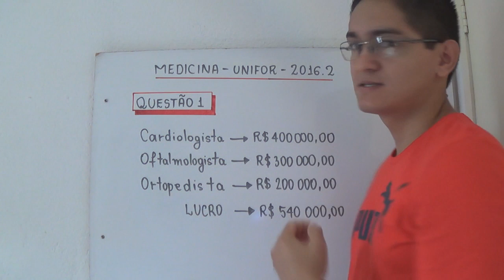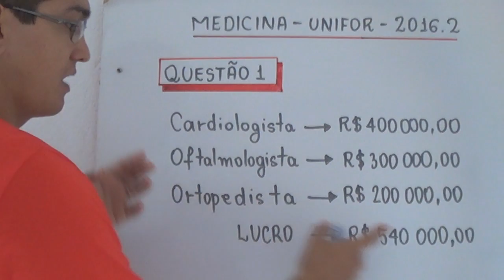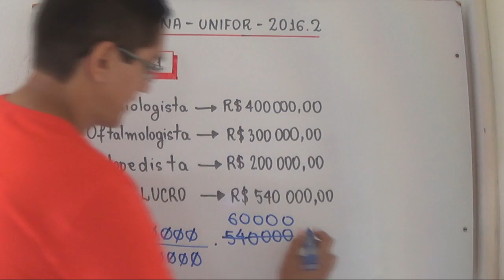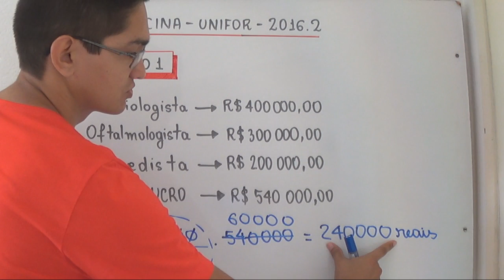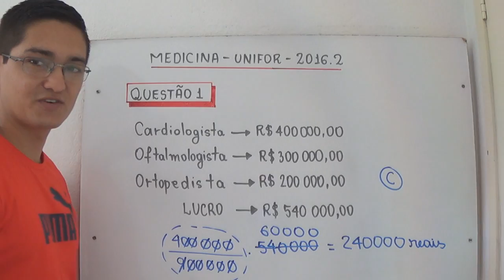Divisão em Partes Proporcionais - UNIFOR - MEDICINA - 2016.2 - Questão 1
UNIFOR - MEDICINA - 2016.2 - Questão 2

Três amigos médicos com especializações em cardiologia, oftalmologia e ortopedia, decidiram construir uma clínica, em sociedade. O cardiologista contribuiu com R$ 400.000,00, o oftalmologista contribuiu com R$ 300.000,00 e o ortopedista contribuiu com 200.000,00. Ao final de um ano de serviços, a clínica obteve um lucro de R$ 540.000,00 para ser dividido em partes proporcionais aos valores empenhados por cada sócio.

Com base nessas informações, o valor que o cardiologista deve receber do lucro é